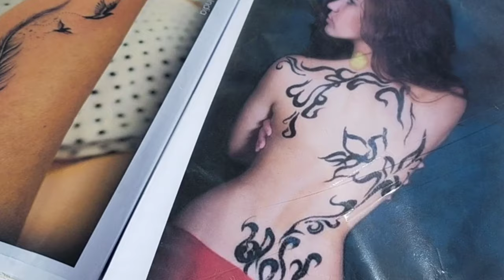Центр Мерсина.Где делают Вид на жительство? Порт, набережная.Рыбные рестораны, плавательный бассейн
В этом видео я вам покажу, где в Мерсине делают Вид на жительство.
Кто может помочь в регистрации на сайте Göç idaresi, взятии рандеву и  сборов документов.
Какие документы нужно собрать для продления семейного ВНЖ (ikamet) в Турции?

Покажу Вам Центр Мерсина, порт.

 Прогуляемся по набережной, заглянем в рыбные рестораны.

Увидите самый Первый плавательный бассейн Мерсина.